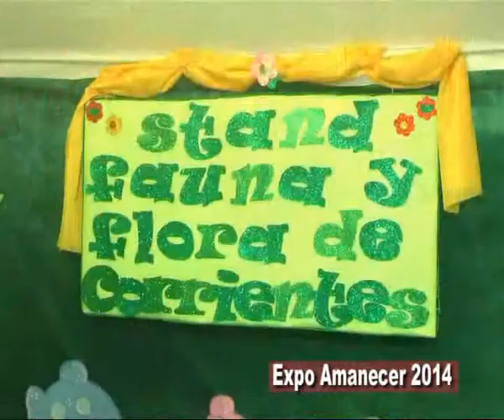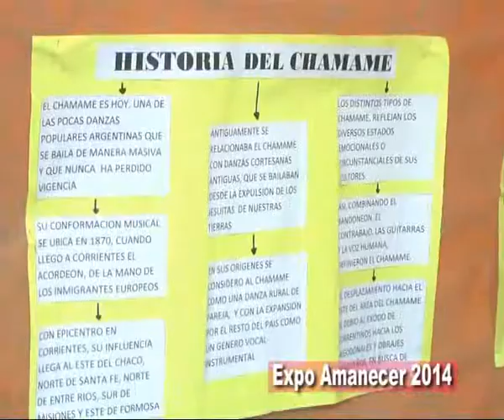Expo Amanecer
Alumnos del Secundario del Instituto Amanecer realizaron su Expo Anual . . .